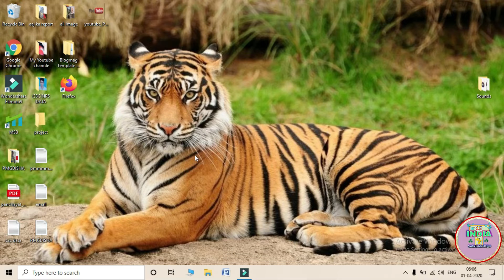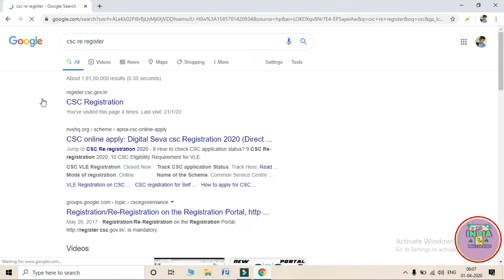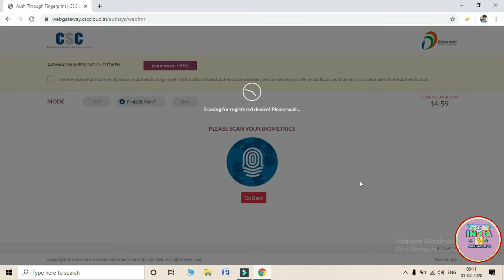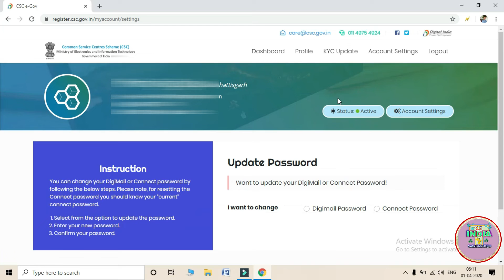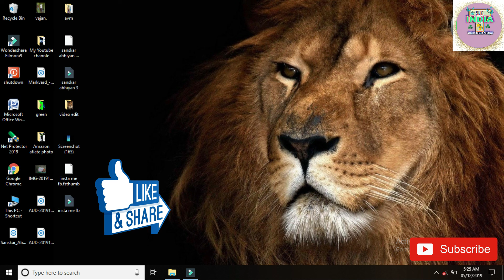CSC Digimaill पासवर्ड रीसेट कैसे करे || How To Create Digimaill New Password Process 2020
Digimaill

Namaskar dosto agar aap bhi CSC VLE hai aur aapka bhi Digimaill me open nhi ho rha h ya Password bhul gye hai to apna Password kaise cheng kar sakte hai ..to videos pura jarur dekhna dosto ...

Social Media Link 👇( Like & Follow )